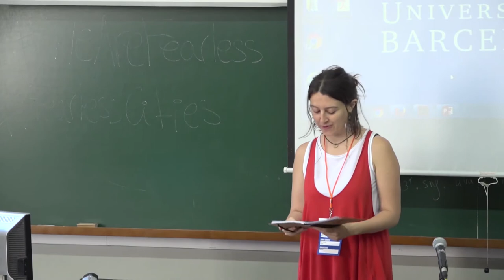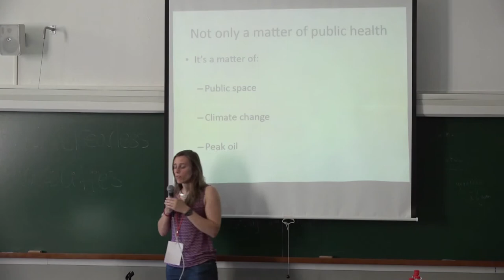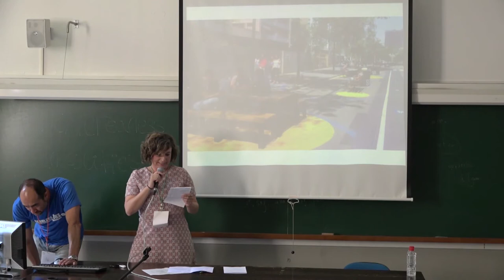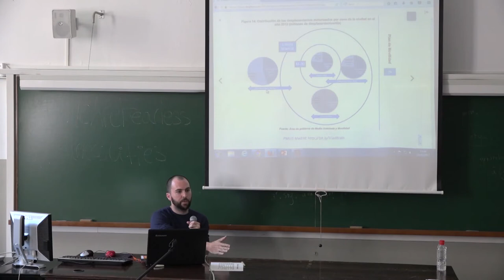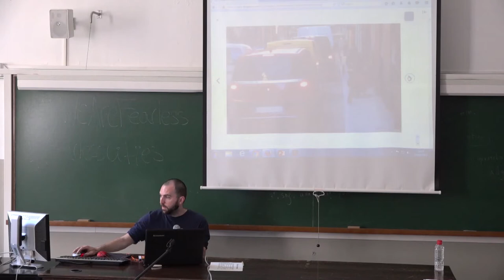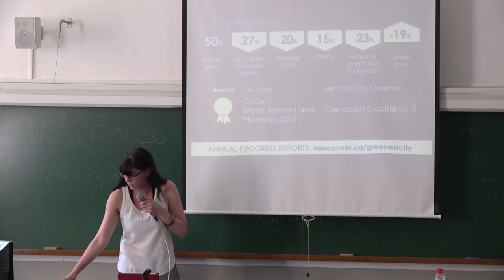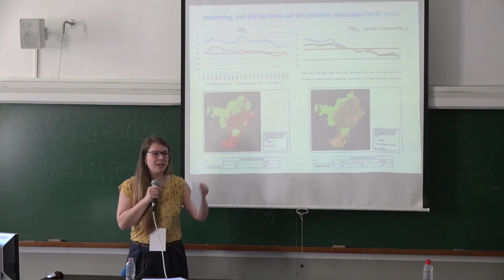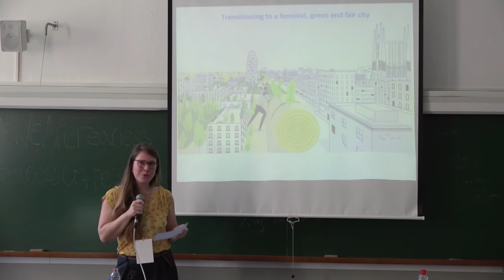POLICY ROUNDTABLE 15 MOBILITY AND POLLUTION